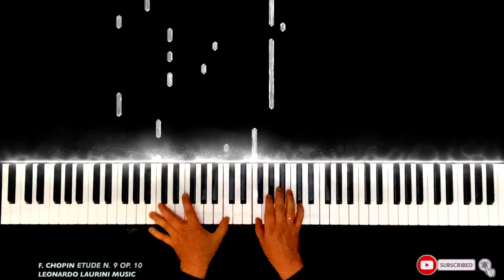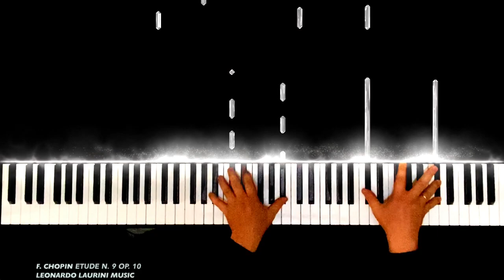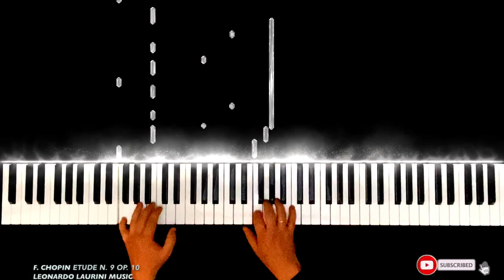F. CHOPIN - ETUDE N° 9 OP. 10 (Advanced/High Level) PIANO TUTORIAL Leonardo Laurini Music 🎹👉🏼🔔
⭐️COMPLETE OP. 10 CHOPIN ETUDES EDITION⭐️

Acquista un Super Grazie per sostenere direttamente Leonardo Laurini Music.

🇮🇹 F. CHOPIN - STUDIO N° 9 OP. 10 in FA minore - (Livello Superiore/Avanzato) PIANO TUTORIAL

🇬🇧 🇺🇸 F. CHOPIN - ETUDE N° 9  OP. 10 in F minor - (Advanced/High Level) PIANO TUTORIAL
Leonardo Laurini Music